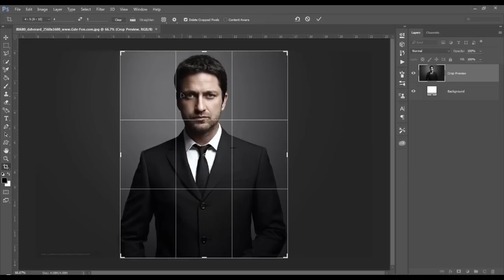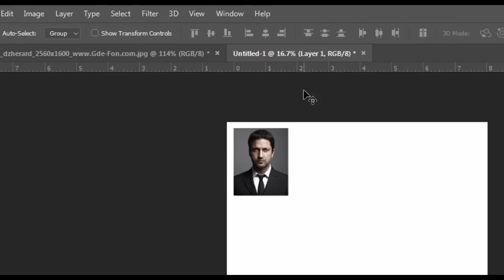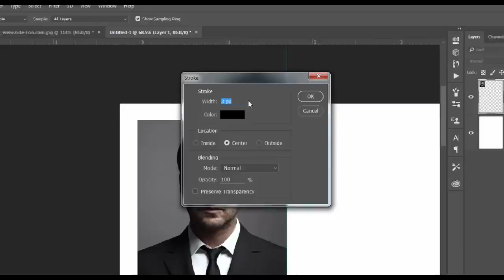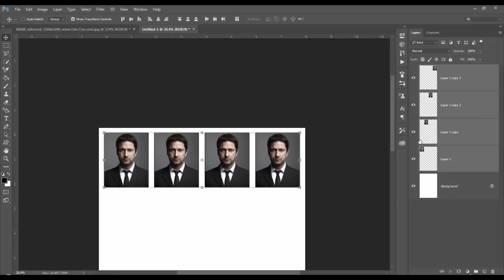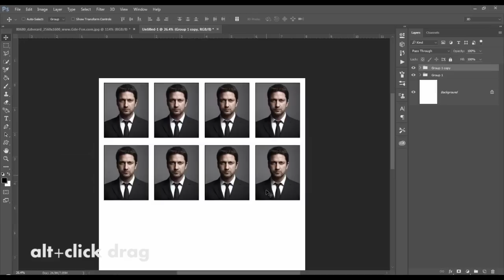how to create passport size photo in photoshop CC2015.5 easy&fast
Welcome to DS WORKS on youtube
passport size photo in photoshop in hindi
passport size photo kaise banaye
passport size photo in photoshop bangla tutorial
passport size photo background change
passport size photo in photoshop cs3
photoshop passport photo size
photoshop passport photo size 4*6
photoshop passport photo edit
photoshop tutorial,
photoshop tutorial in hindi,
photoshop editing,
photoshop manipulation,
photoshop course,
manipulation photoshop tutorial,
photo editing,
photoshop courses online uk
photoshop courses youtube
photoshop tutorial
photoshop editing